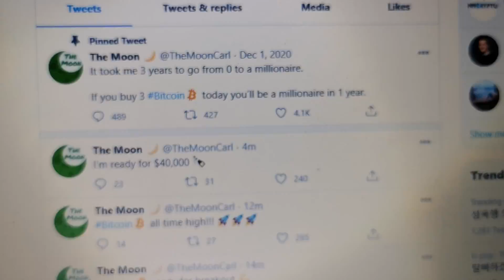3 BITCOIN TO BE A MILLIONAIRE